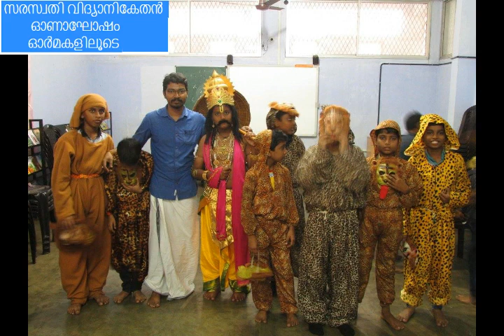സരസ്വതി വിദ്യാനികേതൻ - ഓണാഘോഷം ഓർമകളിലൂടെ